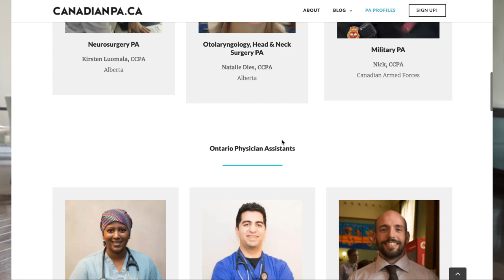Deciding to Become a Physician Assistant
Aurthi is a 1st year Canadian PA student who was initially getting ready to apply to medical school when she decided to switch and apply to PA school instead.

Watch to learn about how she made the decision.